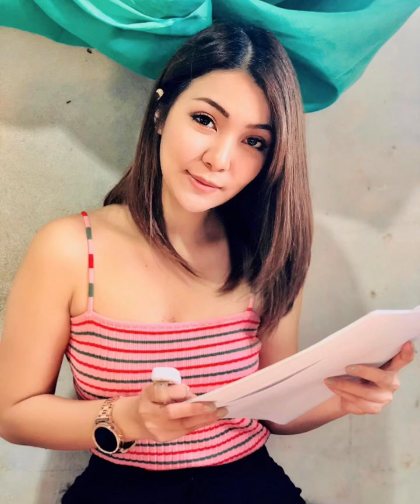Khaing Tha Zin Oo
Track: Tetrix Bass & ROY KNOX - When I'm Gone (Feat. Ellen Louise)
INCS Release
Watch: • Tetrix Bass & ROY KNOX...